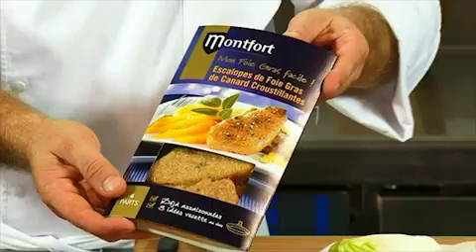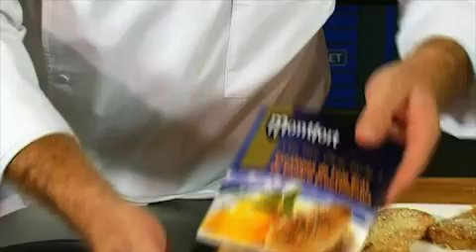escalopes de foie gras croustillantes Montfort poêlées aux mandarines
jusqu'à 31/12/2010